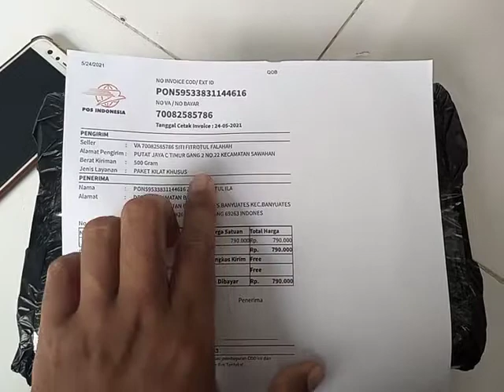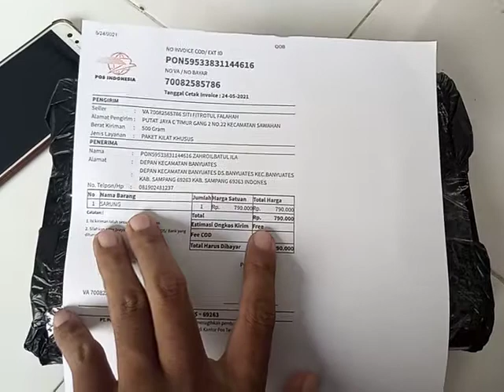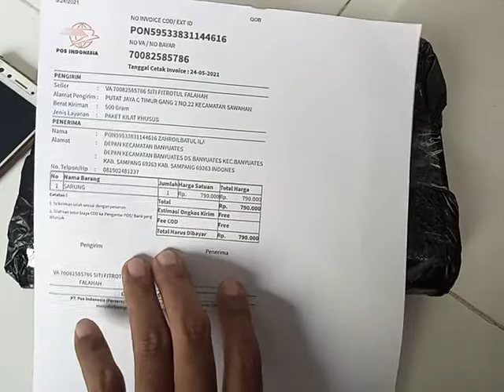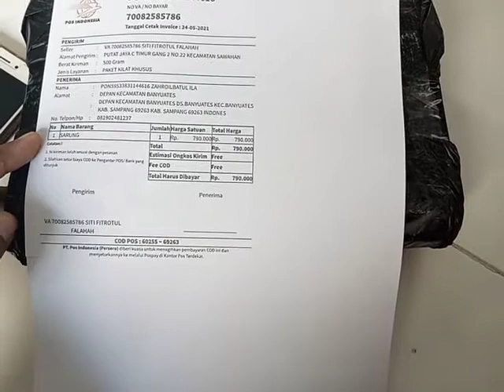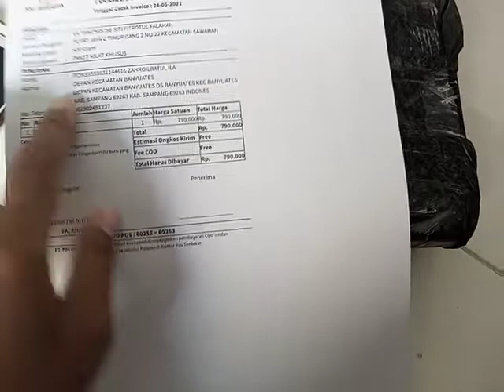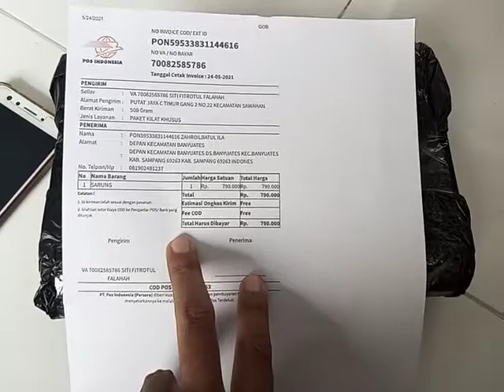CARA BAYAR POS COD DI TOKO SHD SARUNG KOMUNITAS SURABAYA